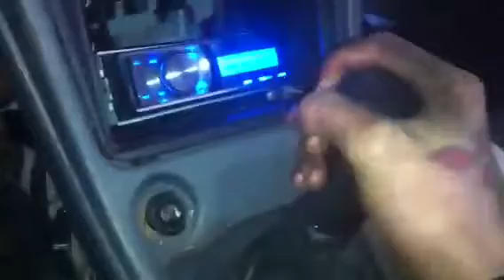Faline after 6 bolt swap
After swapping in the 6 bolt